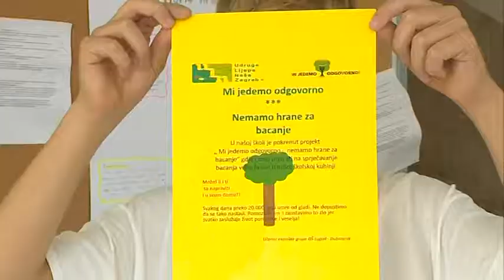OSNOVNOŠKOLCI SVEČANO OBILJEŽILI DAN ZAHVALNOSTI ZA PLODOVE ZEMLJE